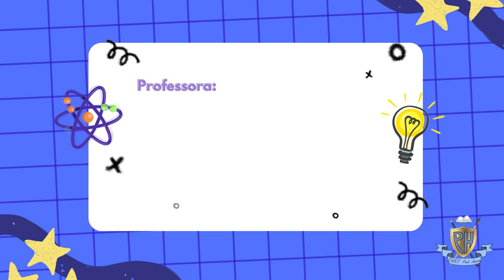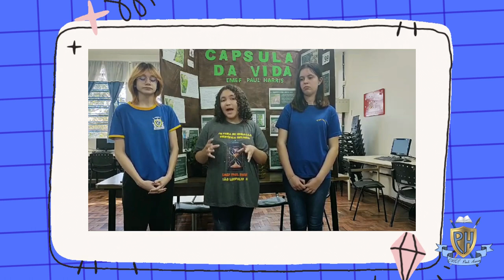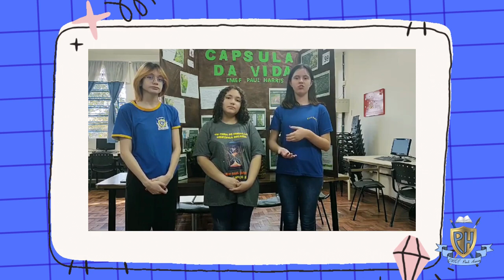Cápsula da Vida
EMEF PAUL HARRIS - São Leopoldo/RS
ICCO 2023 - Iniciação Científica Colmeia
Projeto: Cápsula da Vida
Alunos: Bruna Rodrigues Correia (Turma:81), Natália Leal Pachoumis (Turma:81) e Gabrielle Siqueira Ziege (Turma:91)
Orientadora: Profª Márcia Terezinha Puhl
Anos Finais do Ensino Fundamental